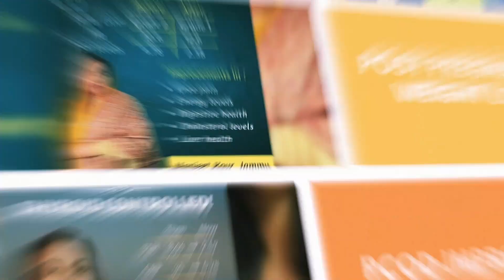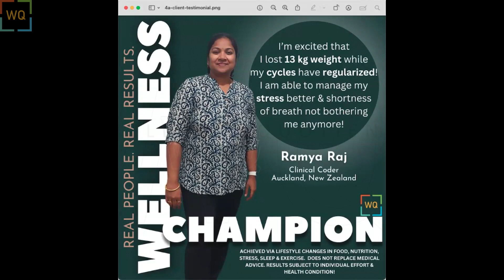Ramya (13Kgs Weight Loss, Cycles Regularized)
BEYOND WEIGHT LOSS: RAMYA'S JOURNEY TO OVERALL WELL BEING!

Ramya, a dedicated working professional and mother of 2 kids, found herself struggling to balance her personal, professional and family life after moving abroad. With the pressures of fulfilling multiple roles, her health started to take a backseat.

Ramya began gaining weight, experiencing digestive issues and suffering from anemia. Her low energy levels made it difficult for her to even go for short walks. The frustration from her health issues and increased stress only worsened her condition.

Ramya tried various methods to lose weight. While she did manage to shed some pounds, her uncontrollable cravings always led to weight regain. The situation got so dire that she even considered undergoing uterus removal surgery to address her irregular cycles and aid in weight loss. Realizing that she needed a more sustainable and holistic approach, Ramya reached out to a WQ coach.

Ramya enrolled in a WQ program and in just 4 months, her weight dropped from 83.5 kg to 70 kg, marking a significant 13 kg weight loss. Her digestive health improved significantly, she was no longer anemic and she stopped suffering from shortness of breath. Most importantly, her monthly cycles became regular, alleviating one of her major health concerns.

One of the most exciting milestones in Ramya's journey was her ability to embark on a 15-day road trip with her family. This was something she hadn't been able to do for a long time due to her health issues. Remarkably, despite the vacation, she didn't gain any extra weight, a testament to the power of following wellness principles.

She now easily achieves 10,000 steps every day, a far cry from her previous struggles. Her energy levels have significantly improved, allowing her to stay active and engaged throughout the day.

This information comes from real-life cases where people practiced lifestyle changes alongside medical advice, if any. It's not a replacement for medical treatment, and results aren't guaranteed for everyone. While lifestyle changes are important, benefits vary and consulting a healthcare professional before major changes is advised.